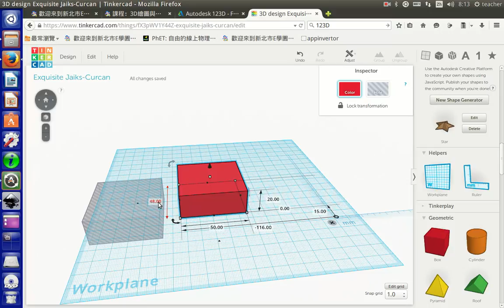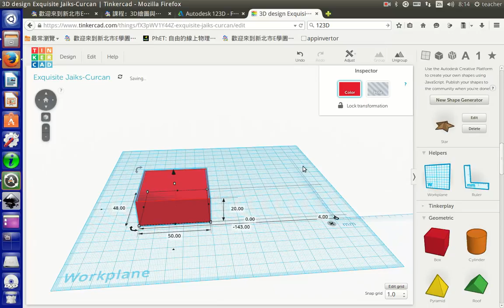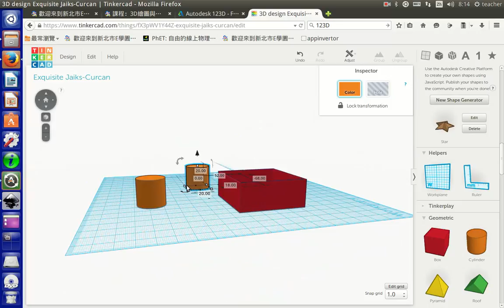a12 3D繪圖叮嚀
3D繪圖叮嚀